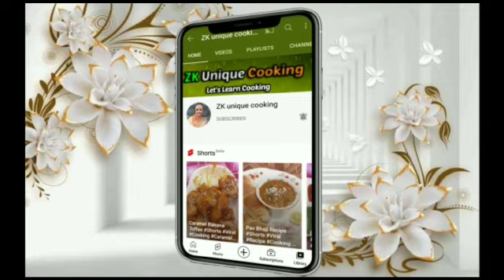परफेक्ट उपमा बनाने का आसान तरीका || Tasty & Yummy || Suji ka Upma || Rava Upma Breakfast Recipe